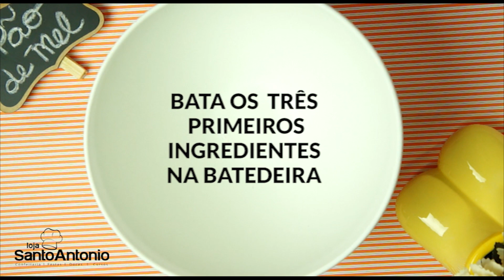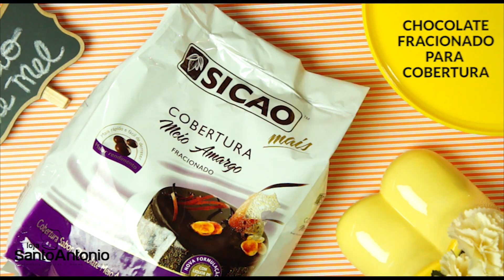PÃO DE MEL TRADICIONAL RECHEADO DE DOCE DE LEITE - LOJA SANTO ANTONIO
Pão de Mel:

Ingredientes:
3 colheres de manteiga
1 xícara de açúcar mascavo
1 xícara de mel

Bater bem na batedeira.

Em seguida:
1 colher de sopa rasa de canela
1 colher de chá de cravo em pó
1 colher de sobremesa de bicarbonato
3 ½ xícaras de farinha de trigo
1 ¼ xícaras de leite morno

Bata mais um pouco, já com todos os ingredientes. Assar em forno médio, depois de frio cortar, rechear a gosto e cobrir com chocolate belga ao leite ou chocolate de sua preferência. Rechear com brigadeiro ou doce de leite.

Enviamos para o Brasil todo!

Venha participar dos nossos cursos presenciais!

Loja Física:
Rua Serra de Juréa, 736 - Tatuapé - São Paulo/ SP